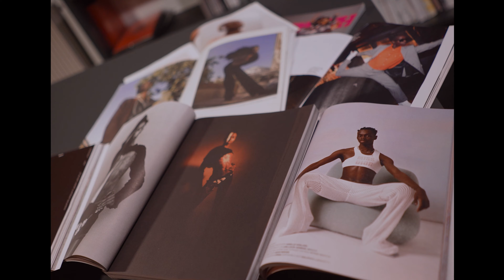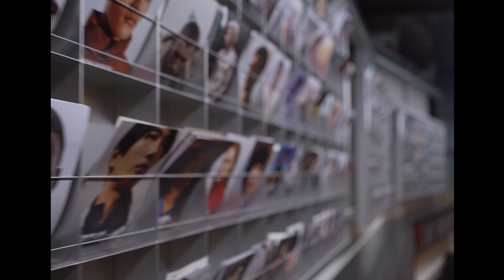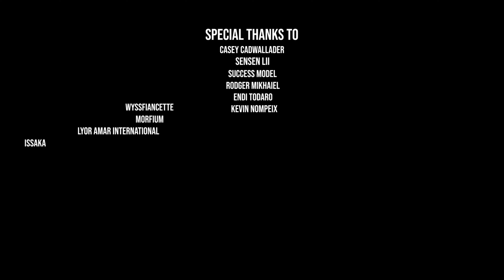Lolita Leopard feat. Hanabi The K - Walk B*tch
Written by: @hanabithek & @lolitaleopardbaby
Produced by: @hanabithek & @lazyflow
Made with: @blaxtork & @funkyloffe

Artistic Direction: Hanabi The K
Video Realized by Paris Ballroom TV - Sharoon & Shomari, Mazerati.

WALK B*TCH

Hanabi :
I’m So k*nt
I’m So bad
That is real shit
I’m too k*nt
I’m too fast
I’m the one
I eat b*tches
Straight for lunch

Lolita:
Got the look
Got the walk
Super models
Feeling vibes
Getting hot
We’re the what?
Let’s Go !

Why you gotta touch me?
Walk b*tch
Why you all on me ?
Walk b*tch
Why you coming for me ?

Lolita:
Hey girl
What’s tea??
Why these girls keep trynna come for me?
They always wanna touch and pull my things
Why they gotta be so coniving uh
Cuz you’re the Runway master
You’re the hottest b*tch that’s in this era
The runway
All day
You slay diva
The new girls wanna catch this fever
You’re a threat
That’s a bet
You be counting all da checks
With no sweat
Now you’re with the winning team
You’re heard and seen
Published in magazines
And limousines
Yea girls ou that’s right
All that shit must’ve slipped my mind
I’m just living doing me
I can see why they stay mad at me

Hanabi :
I’m So k*nt
I’m So bad
I’m too k*nt
I’m too fast
I’m the one
I eat b*tches
Straight for lunch

Lolita:
Got the look
Got the walk
Super model
Feeling vibes
Getting hot
We’re the what?
Let’s Go !

Hanabi:
Bésame, bésame, bésame ( Rlllll)
Give it to me, give it to me , give it me x2

Hanabi:
Walking on the street like a bish in a sea
Give you what you want
Give energy
I heard you wanna do
Wanna do like me
But stop playing miss thing
I’m this bad ass b*tch
I’m a Boss
I am on fleek
Imma do my things like this
I just go off just like this
Imma Pretty Little Thing
Dressed in Pretty Little Things
Waking all the runway shows
Let me give you a Pose
Pose
I’m Hanabi The K
Don’t test me OK?
The other girls
They mad
I'm a best stay ever had